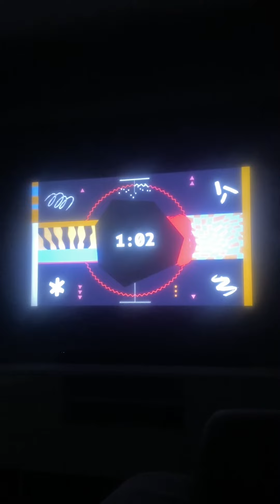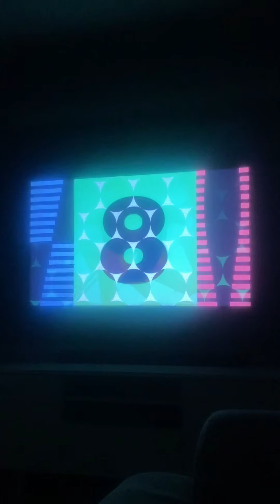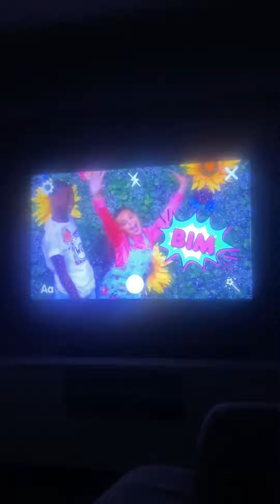Kidz Bop Kids Bim Bam Toi